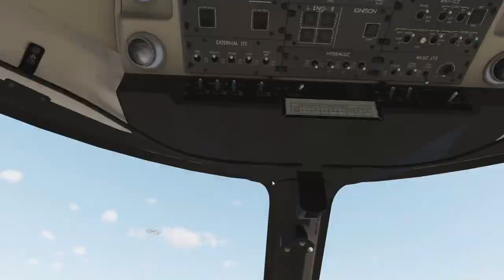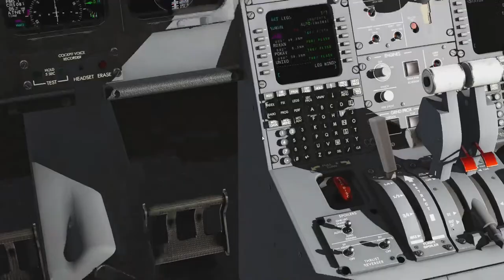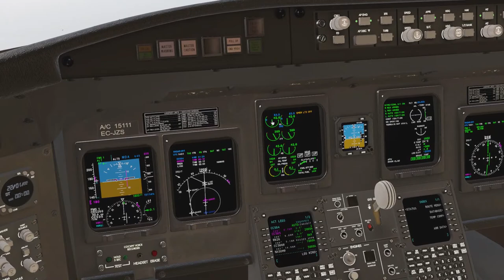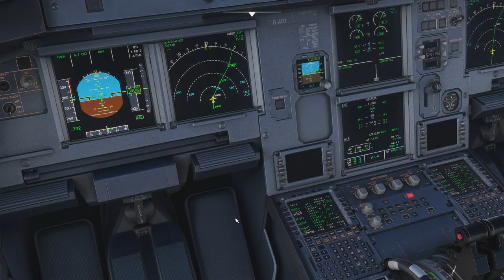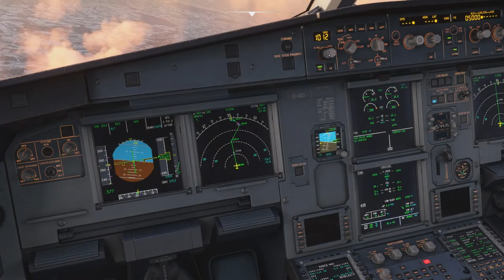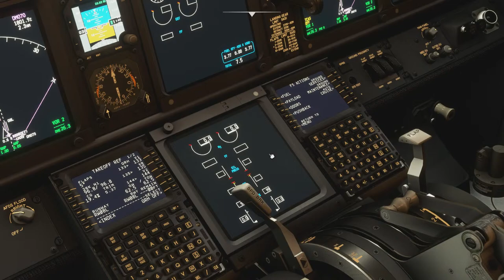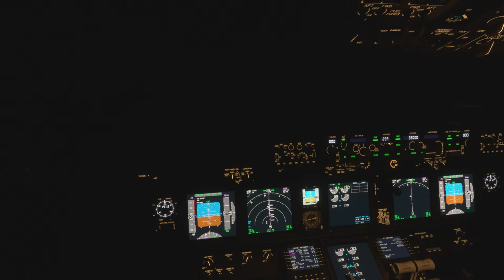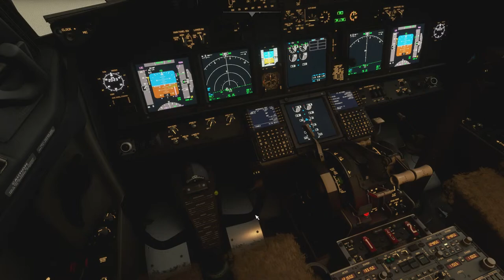EUROPEAN SHORT HOPS / LEBL - LICC - EDDM - ENBR / CRJ900+A320 / VATSIM [GER/ENG]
This stream is mostly German - BUT if you want us to speak english, please just ask :)

Moinmoin Leute!
Diesen Sonntag soll es ordentlich schneien, habe ich gehört. Zwar nicht auf Sizilien, aber dahin fliegen wir trotzdem, um vorher noch etwas Sonne zu tanken! Für dieses erste Leg nehmen wir die CRJ900 von Deltawing simulations.
Von Catania aus gehts weiter nach München und danach nach Bergen wofür uns der FENIX 320 beehren wird.

Ich freue mich sehr auf den Stream und auf euch!

I was told that there will be snow this sunday. So why not go flying?
For the first Leg to Sicily we will take the Deltawing simulations CRJ900 and switch to the FENIX A320 for the second. This will take us to München, thereafter Bergen.

I'm looking forward to this!

Some information:
1st ACFT TYPE. Bombardier CRJ900
2nd ACFT TYPE. Airbus A320
DEPARTURE. Barcelona (LEBL)
VIA. Catania (LICC)
VIA. München (EDDM)
DESTINATION. Bergen (ENBR)
1st FLIGHT TIME 01h 43min
2nd FLIGHT TIME 02h 11min

VIELEN HERZLICHEN DANK AN DIE PATRONS:
- T. Gerritzen
- Rolf K.
- Alexander
- Dewid P.
- M. Berg
- Thomas P.
IHR SEID MITGLIEDER:
- TrainX
- Hannah B.
- Alex
- Woody155
- CHRIS FILMS
- SvenWoddy
- Portscan86
- JanDragon
- Servus Beinand
- Wolf Peter Zeplin
- 3MB FlightSim
- Walter Straubhaar
- D-AIBP
- Falcon2006
- Jonas Möller
- Bodensee Schwabe
- FL 380
- Patrick G
- Torsten Hokamp
- Andreas Koberstead
- Jürgen D.
- Nik Reichel
- Nexxero
- DmX RazeX
- Gunther
- Samuels LetsPlay
- FlightSimWorld Germany
- Hermann Schrade
- Sven Kardinal
- Kai Heller
- MrCraby
- MJ Fortnite
- mARTin80
- Stefan Röhr

VIELEN HERZLICHEN DANK außerdem an:
- Alexander
- aviationaddicted
- Skutchiii
- Jü Du
- Nille
- Aeronews felix
- Udo G.
- Domi 1198
- CMZ aviation
- E. Walt x2
- M. Kaiser
- Kosta Prokopiu
- Steve Hellriegel
- PauleDE
- TheRyma52
- Christian Rohde
- SwatCorp
- A. Hall